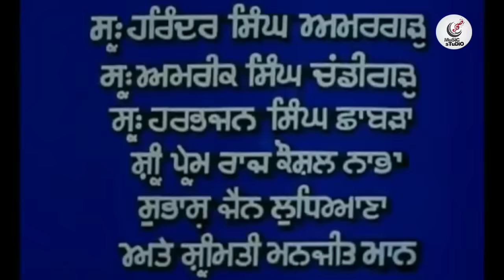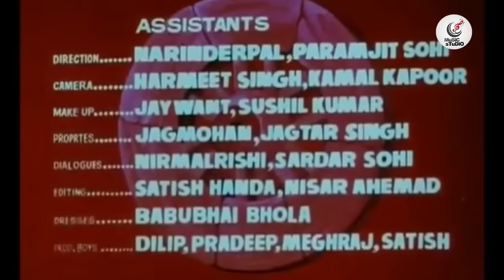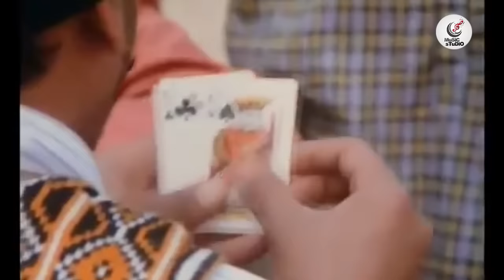Long Da Lishkara 1983 Punjabi Movie | Raj Babbar | Om Puri | Nirmal Rishi Movie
Long Da Lishkara 1983 Punjabi Movie | Raj Babbar | Om Puri | Nirmal Rishi Movie | Punjabi Movie. Long Da Lishkara is an Indian Punjabi movie released in 1986, directed and produced by Harpal Tiwana.

Under Jagjit Singh's music direction Gurdas Maan sang the all-time hit "Challa" in this film. Jagjit Singh sang "Ishq Hai Loko," "Main Kandyali Thor Ve" and for this film. The lyrics were written by Shiv Kumar Batalvi and "Sare Pindch Puare Paye" written by Inderjit Hasanpuri.

Movie: Long Da Lishkara 1983
Starring :  Raj Babbar, Om Puri ,Gurdas Mann, Nina Tiwana, Harpreet Deol, Nirmal Rishi, Sardar Sohi, Mehar Mittal, Manjit Maan.
Directed : Harpal Tiwana
Music :  Jagjit Singh and Chitra Singh
Lyrics : Shiv Kumar Batalvi (as Shivkumar Butalu)
Release : 1986
Country : India
Language : Punjabi

Soundtrack:-
1. Main Kandyali Thhor Ve
Performed by Jagjit Singh
Lyrics by Shiv Kumar Batalvi (as Shivkumar Butalu)
Music by Jagjit Singh and Chitra Singh

2. Chhalla
Performed by Gurdas Maan

3. Saare Pind'ch Puarhe Paye

4. Boliyan
Performed by Minu Purushottam

5. Long Da Lishkara
Performed by Minu Purushottam and chorus

6. Ishq Hai Lokko

7. Supna
Performed by Vinod Sehgal

8. Theme Music (Chhalla)
Instrumental

Long Da Lishkara (1983), Punjabi, Folk, Bhangra Vinyl, Very Very Rare, Used - On the EMI / HMV record label You will be bidding on the above title. This is your chance to get hold of a very very rare, vintage, Punjabi, Folk, Bhangra 12 inch EP, for the movie Long Da Lishkara, which released in 1983, and has music by none other than The Late Ghazal Maestro Jagjit Singh & Chitra Singh!! This is a very hard vinyl to find, especially with it&apos;s full colour sleeve, and features the smash hit track &apos;Challa&apos; by The Legend Gurdas Maan & &apos;Long Da Lishkara&apos;!! Music direction: Jagjit Singh & Chitra Singh Lyrics: Gurdas Maan, Shiv Kumar Batalvi, Inderjit Hassanpuri & Sikander Bharti Singers/Band: Gurdas Maan, Jagjit Singh, Minoo Purshottam, Dilraj Kaur & Vinod Sehgal The vinyls comes with it&apos;s original sleeve. It is very rare to find Punjabi, Folk, Bhangra vinyls (especially from this era & for this movie) in this condition in their original sleeve from any shops nowadays! Vinyl and sleeve are in excellent condition for its age considering it is 31 years old!! There is some very slight wear to the sleeve, as can be seen in the images. Vinyl comes in a protective inner sleeve!! The vinyl has some scratches, and there may be the odd pop or crackle, which is expected due to to age, however, the vinyl plays well. The vinyl has gone through a thorough cleaning process, however, if there is still any distortion, hissing, etc, this is in the actual recording, and not a problem with the vinyl. A true collector&apos;s item. Don&apos;t miss this chance to grab yourself a bargain and a piece of true Punjabi, Folk, Bhangra history.